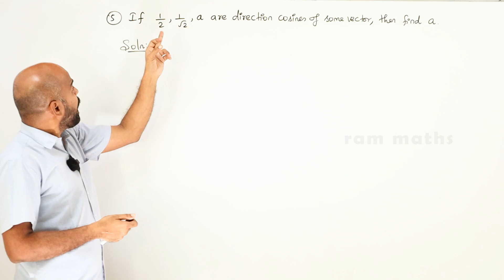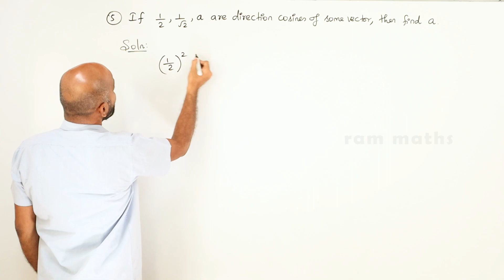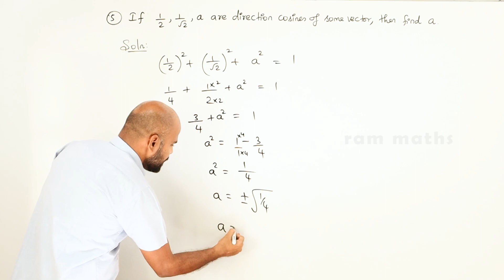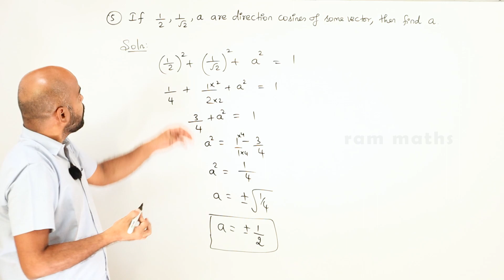11th | ex. 8.2 | Q.No.5 | vector algebra | Chapter 8 | State Board | ram maths